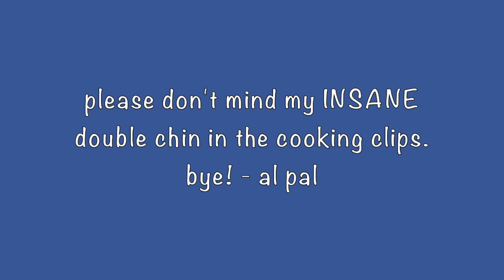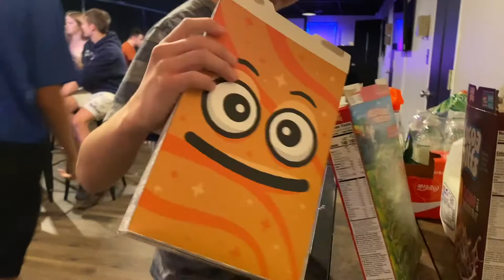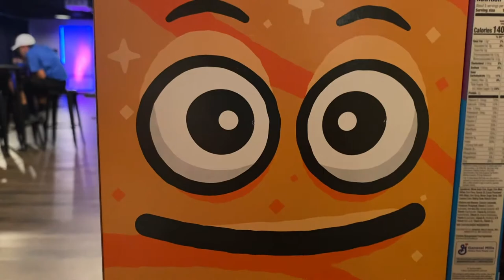cooking show w alexa!! *making hello fresh :))*